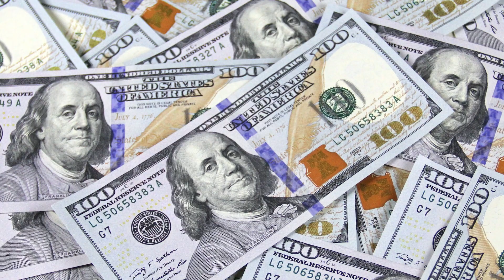Change How YOU Think ~ Life Is GOOD!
A BIG North American investment banker from the US was at the pier of a small coastal village South America on a remote vacation, when a small boat with just one fisherman docked.  Inside the small boat were several large yellow fin tuna. The Big Banker complimented the fisherman on the quality of his fish and asked how long it took to catch them.

The fisherman replied, “Only a little while.
The Big Banker then asked why didn’t he stay out longer and catch more fish.
The fisherman said he had enough to support his family’s immediate needs.
The Big Banker then asked, “But what do you do with the rest of your time?”

The fisherman said, “I sleep late, fish a little, play with my children, take siestas with my wife, Maria, stroll into the village each evening where I sip wine, and play guitar with my amigos.  I have a full and busy life.”

The Big Banker scoffed, “I have a Harvard MBA degree and could help you. You should spend more time fishing and with the proceeds, buy a bigger boat. With the proceeds from the bigger boat, you could buy several boats; eventually you would have a fleet of fishing boats. Instead of selling your catch to a middleman you would sell directly to the processor, eventually opening your own cannery. You would control the product, processing, and distribution. You would need to leave this small coastal fishing village and move to The Capitol City, then LA and eventually New York City, where you will run your expanding enterprise.”
The fisherman asked, “But, how long will this all take?”

To which the Big Banker replied, “15 – 20 years.”
“But what then?” Asked the fisherman.

The Big Banker laughed and said, “That’s the best part.  When the time is right you would announce an IPO and sell your company stock to the public and become very rich, you would make millions!”

“Millions – then what?”

The Big Banker said, “Then you would retire.  Move to a small South American coastal fishing village where you would sleep late, fish a little, play with your kids, take siestas with your wife, stroll to the village in the evenings where you could sip wine and play your guitar with your amigos.”
The moral of the story is… sometime just be satisfied with what you have

Transform - Video by Tim Talks. How To Become Better. Tim Hyder Love your Work and Success. Things I Wish I Knew When I Was Younger. Become Successful in your Career.

YOU gotta make a good first Impression! Make sure people remember you for something good! This will make things happen for you.  It could mean a promotion or a raise. You never know, but be assured they are watching you, they know what you are doing! Prove to them you're in for the long haul, show them you care about this job, and that you plan on being there forever! (Even if you are not, you could be leaving next month, they should never be able to recognize that, because you are so ENGAGED!)
Food for thought my friends!